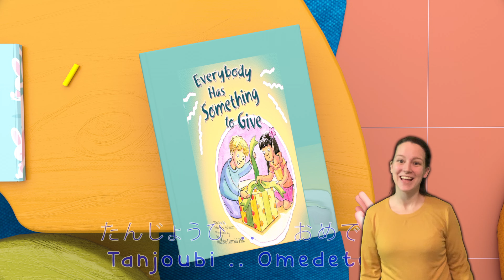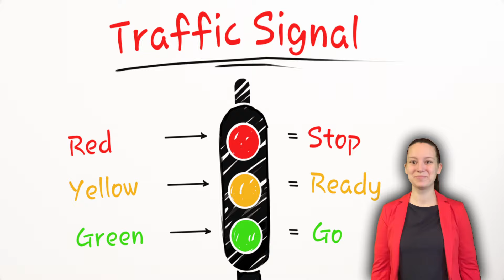再生回数１位 | サメのかぞく | 話題のベイビーシャーク- 童謡とキッズソング - 子供向け - バナナ手話漫画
モンスターハンターワイルズ　ショーケース | 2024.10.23
『ドラゴンクエストウォーク』の新情報をお届け「スマートウォーク」#104
IS:SUE (イッシュ) 'THE FLASH GIRL' Official MV
【爆笑】Snow Man 向井康二とドライブ！ゴイゴイスーからマッサマンまでたくさんトークします！
【細木かおりのズバリ言うわよ！】お笑いタレント＆YouTuberとして活躍中のカジサックさんをズバリ占います！［第三十回ゲスト：カジサックさん］
【歌ってみた】サンドリヨン【長尾景/町田ちま/にじさんじ】
桜井政博のゲーム作るには 最終回スペシャル
【カジサック夫婦コラボ】妻たちのガチ泣き（泣）そして、笑いと共感の嵐！
【Music Video】Got Boost？(Artist Only Ver.) / FANTASTICS
【深夜】おしゃれな街を徘徊するはずがトラブル続出で暴れ狂うアラサーたちwww
ILLIT 'Cherish (My Love)' (4K) | STUDIO CHOOM ORIGINAL
GUILTY GEAR -STRIVE- シーズンパス4 第1弾プレイアブルキャラクター『クイーン・ディズィー』トレーラー
『モンスターハンターワイルズ』プロモーション映像⑤
ZUTOMAYO – KUZURI (Music Video)
祖母が入院しました
【初顔出し】VTuberが初実写やってみたら大変なことになりました【女研勢揃い】
遂にメジャスピリリースきたぁぁ！！早速ガチャ回して大谷翔平GETするぞ！！【メジャスピ】【MLB PRO SPIRIT】# 1
叶会長はどこまでやってくれるか
BE:FIRST LIVE in DOME 2024 ”Mainstream-Masterplan” -Digest-
【FULL】「それは違法ですよ」ひろゆきvs志願者｡とまらない激論｡｢eスポーツUPCポーカー｣を普及させ日本人プロプレイヤーを育てたい【伊達 智行】[632人目]令和の虎
【３D大会】にじさんじのB級バラエティ(仮)【にじバラミニ四駆GP】
【数年越しのコラボ✨】カジサック＆ヨメサック夫妻と餃子パーティーでトーク時間が足りない事態に💦【コミュニティコメントありがとうございます！】
aespa 에스파 'Whiplash' MV
[BANGTAN BOMB] j-hope Reunites with Jin at the Discharge Ceremony! - BTS (방탄소년단)
我が家の庭にスカンク🦨が住み着きました😱 どうしよう😱😱
【2025年】ついに車検の制度が変更！その内容と理由やメリットとデメリットを解説します。
【横浜の爆笑ビールかけ】祝杯を上げ、熱い抱擁を交わし、プールに飛び込む、終始お祭り騒ぎの様子をご覧ください！！
ILLIT (아일릿) ‘Cherish (My Love)’ Official MV
プロスピAで規格外の二刀流を体感しよう！【2023WORLD BASEBALL CLASSIC 大谷翔平登場記念特別企画】
【ハイライト・10/21】DeNA7年ぶり4度目の日本シリーズ進出！リーグ優勝巨人CSファイナルステージで敗退【巨人×DeNA】【CSファイナル第6戦】
Travis Japan - 'Crazy Crazy' Music Video
【性別やいかに】第一子誕生！出産のタイミングが壮絶すぎました。
【大谷翔平】【ドジャース】ドジャース対メッツ リーグ優勝決定シリーズ 10/21 【野球実況】
【神回】懸賞金30万円！盗難された高級車を気合いで見つけました！
窃盗団に車を4台盗まれました…
”怪我の痛みは治らない”と告げられた兄が日本の整骨院に２週間通ってみたら...
「2024 JERA クライマックスシリーズ セ」優勝
無事に第一子が産まれました🌼
IMP. - BAM-BOO (Official Music Video)
【わしゃがなTV】おまけ動画その477「ペヤングで美味しい味はコレだ!!」【中村悠一/マフィア梶田/小清水亜美】
規格外すぎるパリディズニー1日密着が面白すぎるwww
【ゲスト：小清水亜美】ペヤングはやきそば…だけじゃない！？ 未知の味にわしら舌鼓！【食べ比べ】
化けの花（BAKENOHANA） / NAKISO feat. Hatsune Miku
【平均歩数チェック】全然 歩いてなさそうなやつを召喚せよ【VSフレン】
【FULL】ひろゆきが司会に！志願者は猛攻に打ち勝てるのか…チョコ色天然温泉を手軽に楽しめる温泉として多くの人に届けたい【鴇田 英将】[630人目]令和の虎
新スタジオ設立記念！総勢50名のライバーによる大型特番！
【大食い】ラーメンショップで小サイズのラーメン4杯分の大食いチャレンジと聞いて油断してたらヤバ過ぎるデカ盛りが運ばれてきた【高カロリー】【激熱】【モッパン】大胃王 BigEater Challenge
【ご報告】はしけんが結婚しました